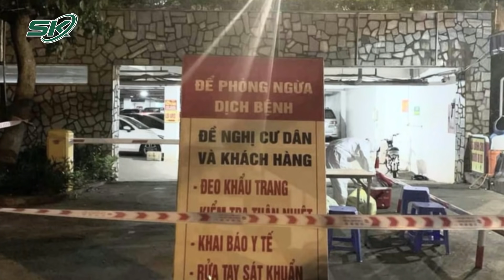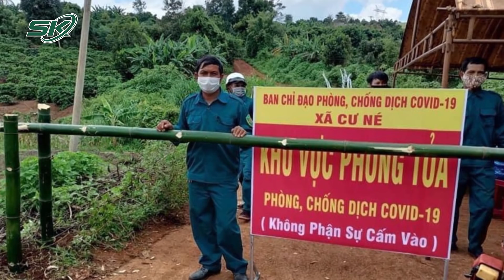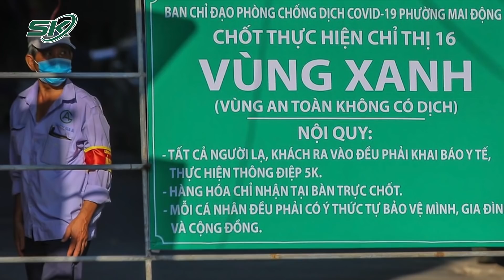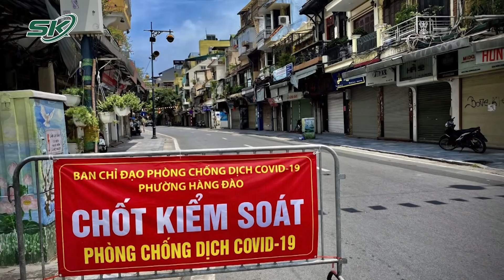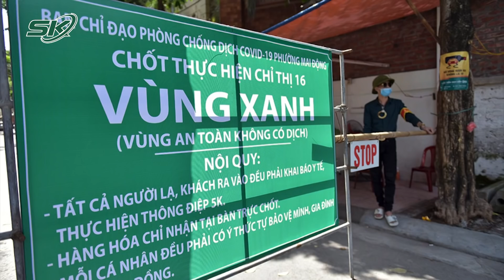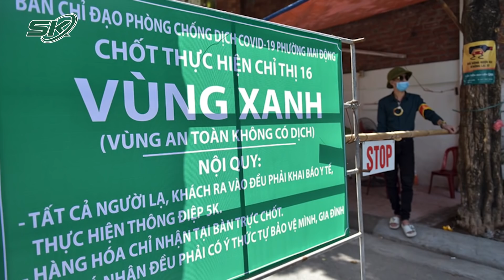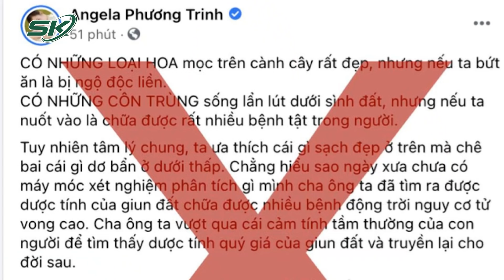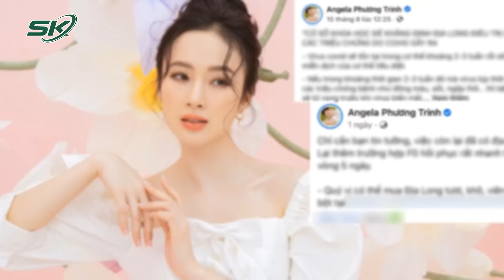Toàn cảnh Covid Chiều 3/9: HN Phong Tỏa Khu Dân Cư 4000 dân, Tuyệt Đối Giãn Cách Xã Hội "Vùng Đỏ"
Bản tin toàn cảnh Covid-19 chiều 3/9/2021 của Báo Sức khỏe và Đời sống - Cơ quan ngôn luận của Bộ Y Tế sẽ có những thông tin đáng chú ý sau:
+ Hà Nội: Trưa 3/9 thêm 30 ca mắc mới, trong đó có 5 ca cộng đồng
+ Cập nhật tin nóng:  Hà Nội phong tỏa khu dân cư 4.000 dân
+ Đắk Lắk: chỉ trong 2 ngày, 3 người mắc Covid-19 đã tử vong
+ Tin vui từ TP Hồ Chí Minh: Quận đầu tiên ở TP HCM công bố kiểm soát được dịch.
+ Thứ trưởng Bộ Y tế gửi thư mong bà con cô bác  đã khỏi COVID-19 cùng chung tay với ngành Y tế và TP HCM chống dịch
+ Mới cập nhật từ TP Hà Nội, thủ đô tiếp tục giãn cách xã hội vùng có dịch, sau 6/9.
+ Người dân cần phải biết Bản đồ dịch tễ COVID-19 Hà Nội: Đâu là 'vùng đỏ', 'vùng xanh' để di chuyển thuận lợi trong mùa dịch.
+ Ca sỹ Angela Phương Trinh bị yêu cầu gỡ tin giun đất chữa Covid-19.
+ Lại một pha Xử phạt khiến dân tình sôi sùng sục: Hiệu trưởng cùng Hiệu phó đi hát karaoke giữa mùa dịch.
+ Bất ngờ Thủ tướng gọi điện thoại đột xuất kiểm tra trực chống dịch tại một phường trọng điểm.